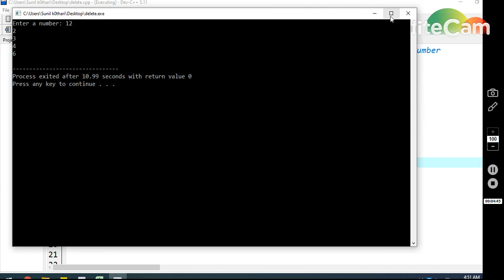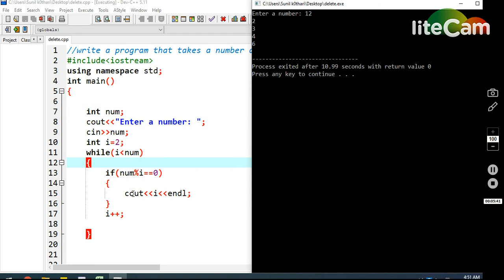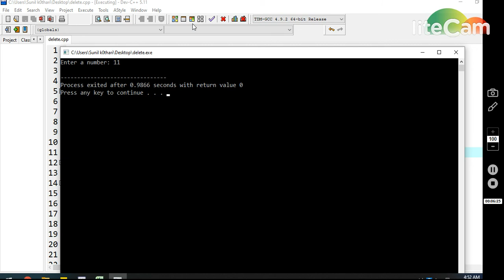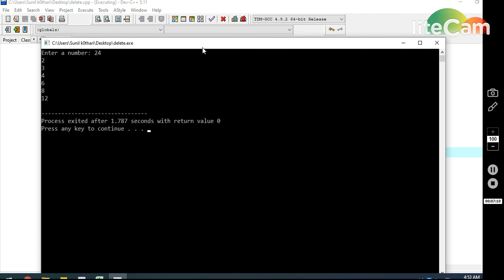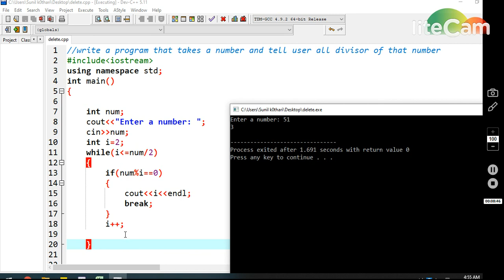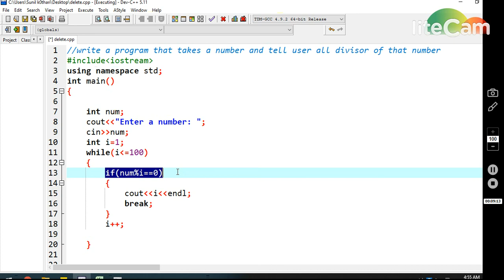Lecture 8 3 break and continue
• for Looping (Repetition) Structure
• do...while Looping (Repetition) Structure
• Choosing the Right Looping Structure
• break and continue Statements
• Dry-Run the loop.